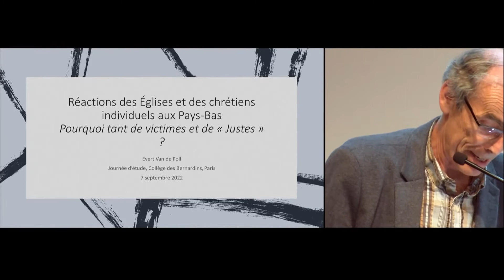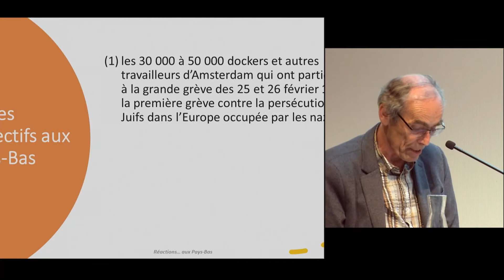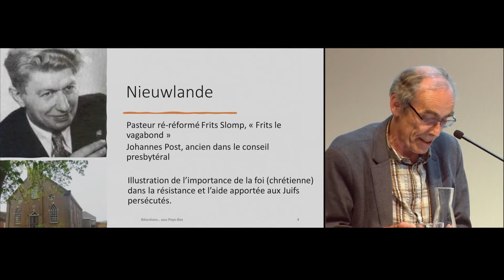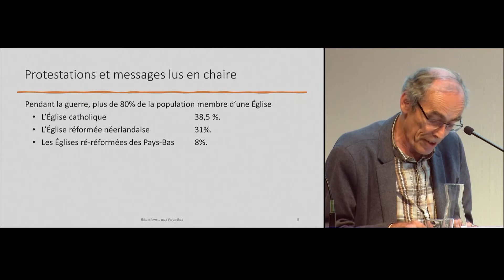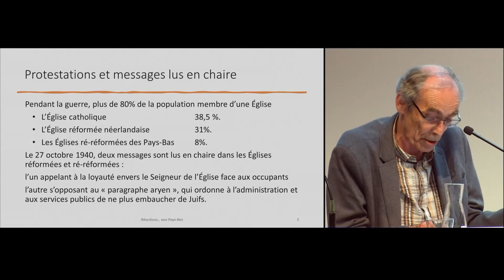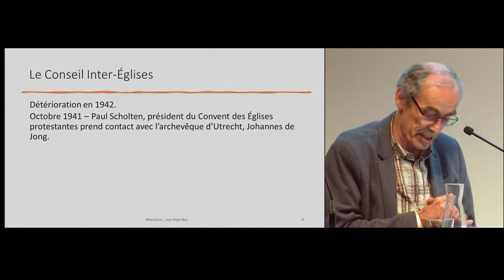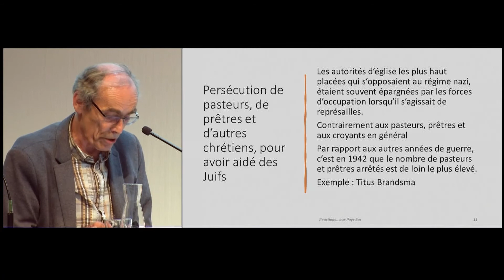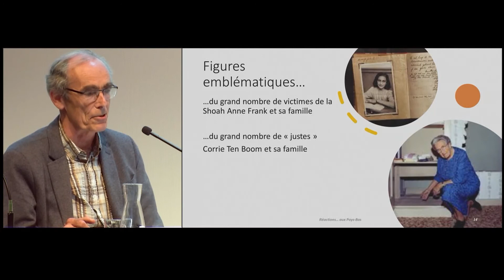1942, les Églises face à la persécution des Juifs - Entraide et solidarité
Journée d'étude organisée par la Fondation pour la Mémoire de la Shoah et le Collège des Bernardins, mercredi 7 septembre 2022 au Collège des Bernardins, Paris.

Table ronde - Entraide et solidarité

Intervenants :
Cindy Biesse, professeure agrégée d’histoire : « Le sauvetage chrétien, une exception française ? »
Alexandre Doulut, historien-chercheur : « Le sauvetage des Juifs par les Juifs »
Evert Van de Poll, Faculté de théologie évangélique de Louvain : « Réactions des Églises et des chrétiens individuels aux Pays-Bas, pourquoi tant de victimes et de "Justes" ? »

Modératrice : Claire Bernole, Réforme